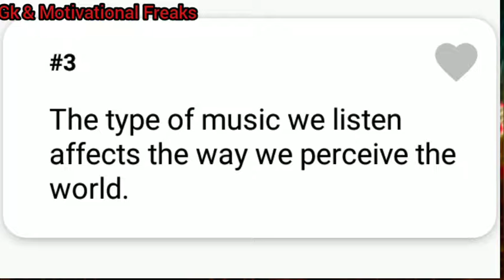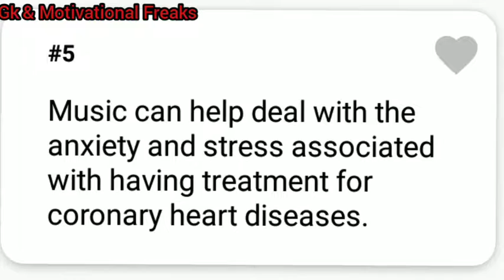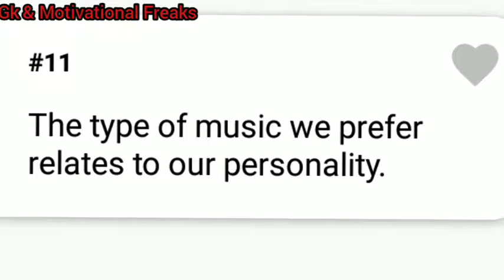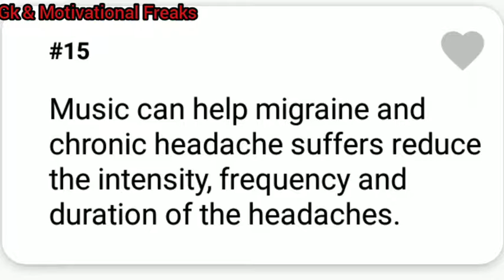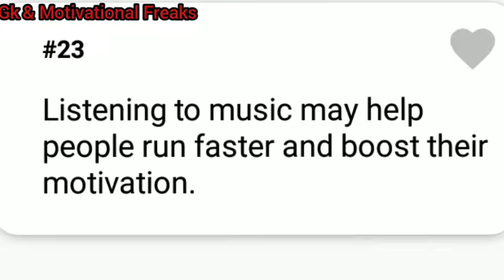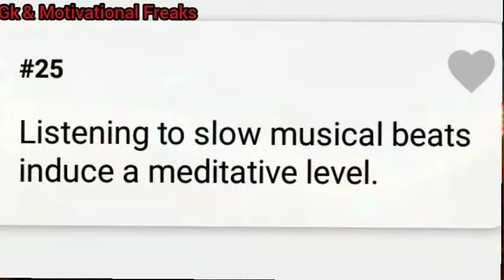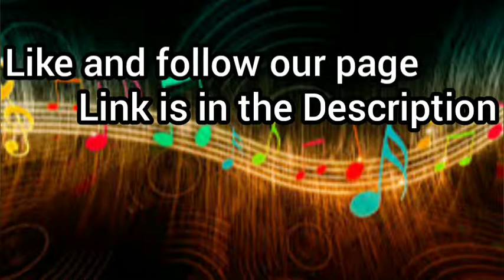MUSIC | Psychological Facts About MUSIC | Know Your Personality By Which Type Of Music You Listen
Hello Friends
Most interesting and informative content in all the videos.
Psychological Facts About Music.

In this video I have shared some  intresting Psychological Facts About Music.

You will get psychological Facts and Did You Know Facts in alternate days and weekly Gk&Current Affairs and Motivational Quotes.

Watch all the videos in GK & Motivational Freaks to increase your vast knowledge

This channel helps you to score goods marks in any kind of public exams and keeps you motivated.

Short, cute and very informative videos

Motivate each other.